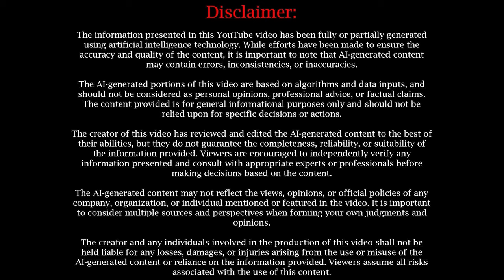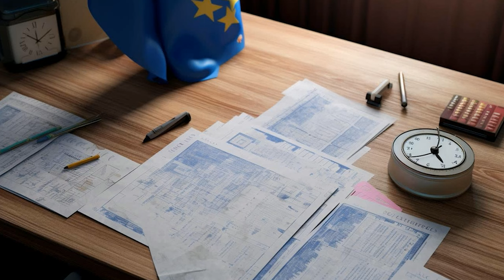Ivan's Hammer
In this video, we will delve into the fascinating story of "Ivan's Hammer," a legendary tool of unquestionable power and history. Join us as we explore its origins, uses, and the tale of Ivan, the magnificent craftsman who originally wielded it. Learn about the myths and historical anecdotes surrounding this iconic object. Find out about its symbolic relevance in popular culture, and its impact on various artistic and literary works. Don't miss this exciting journey into the rich lore of Ivan's Hammer!